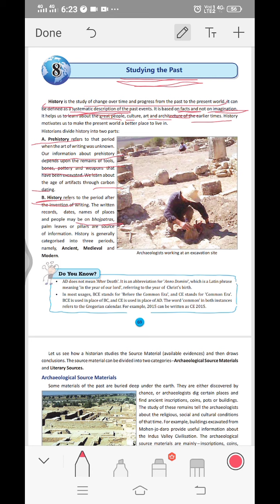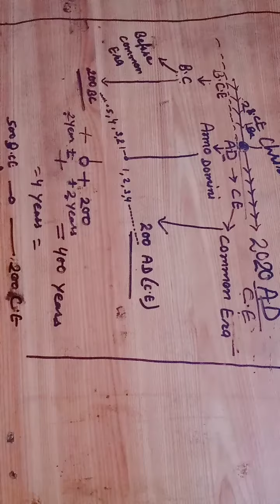Std-6th, History (Chap-1.Stydying the past, part-1.)by madhuri kri